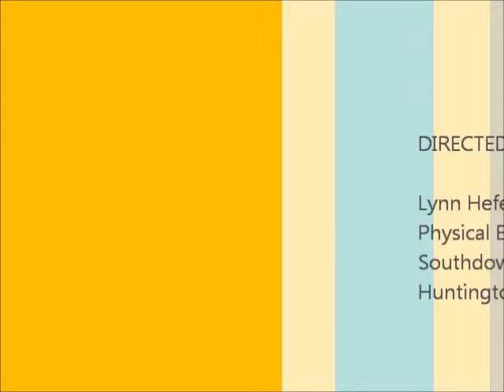Skip Counting by 7's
This is an exercise video to help children learn to skip count by 7's while performing squats.